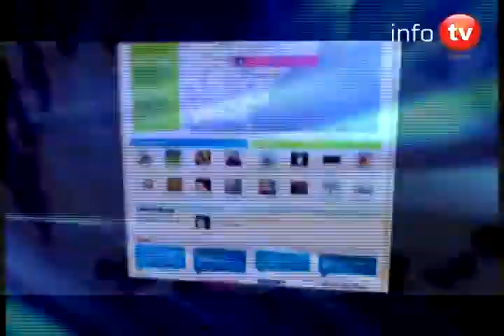Puebla con sistema penitenciario sobrepoblado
El sistema penitenciario poblano ocupa el quinto lugar con mayor sobrepoblación en el país, según estadísticas de la
Secretaría de Seguridad Pública (SSP), tan sólo después de las estructuras penales del Distrito Federal, Estado de México, Jalisco y Sonora. La dependencia federal advierte que hay 54.38 por ciento más internos que la capacidad prevista en los 22 Centros de Reinserción Social (Cereso) de la entidad. Las estadísticas oficiales refieren que los reclusorios locales están diseñados para albergar a cinco mil 300 reos, pero, a la fecha, hay 8 mil 182 en sus celdas; es decir, una sobrepoblación absoluta de 2 mil 882 presos